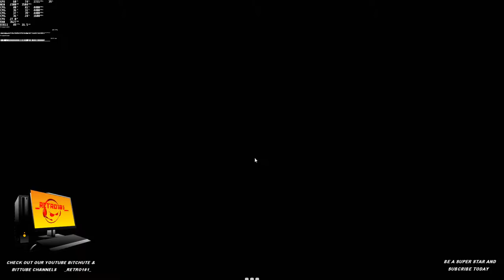PC GAMES EVERSPACE 1st try out 2019